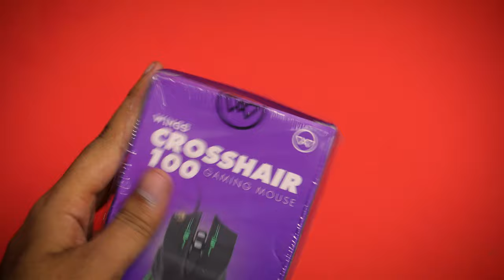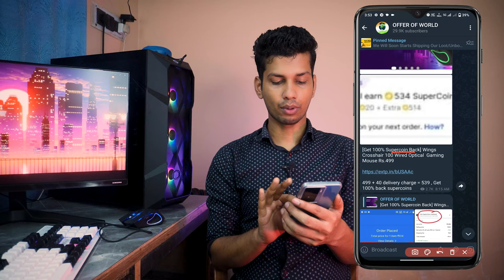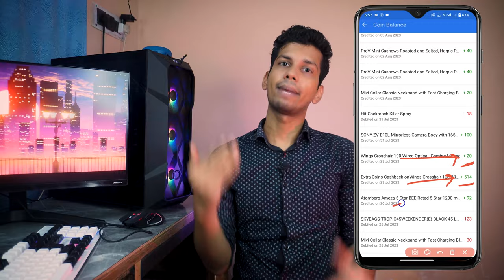₹0 - FREE : Wings Crosshair 100 Wired Gaming Mouse Offer, Unboxing, Review | Best Telegram Loot Deal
Es Video Mai Main Wings Crosshair 100 Wired Gaming Mouse Offer, Unboxing Aur Review Kiya Hu. Umid Hai Yeh Wings Crosshair 100 Wired Gaming Mouse Ka Video Pasand Aaya Hoga.

❤❤ Important Links ❤❤

⭐⭐ Wings Crosshair 100

00:00 Wings Crosshair 100 Intro
00:43 Wings Crosshair 100 Unboxing
01:55 Wings Crosshair 100 Demo
02:41 Wings Crosshair 100 Offer
04:05 Wings Crosshair 100 Ending

⚡ Topic Covered ⚡
1. loot deals telegram
2. Wings Crosshair 100 Wired Gaming Mouse
3. wings crosshair 100 review
4. wings crosshair 100 wired optical gaming mouse
5. loot deals telegram channel
6. wired gaming mouse under 500
7. best gaming mouse under 1000
8. wired gaming mouse review
9. wired gaming mouse with side buttons
10. best telegram broadcast loot deals